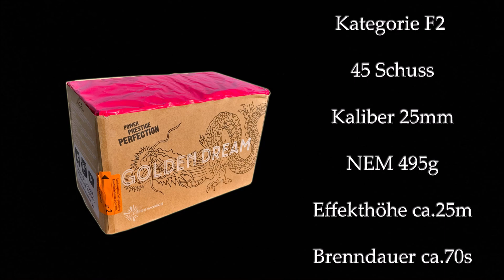J-Fireworks | Golden Dream | 45 Schuss Blinkweiden mit blauen Sternen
Am 10.12. war ich war eingeladen zum Vorschießen bei J-Fireworks in Dänemark. Dort wurde auch die Golden Dream , eine 45 Schuss Batterie im Kaliber 25mm gezeigt. Sehr schöner Blinkweideneffekt, die Batterie wurde doppelt geschossen.